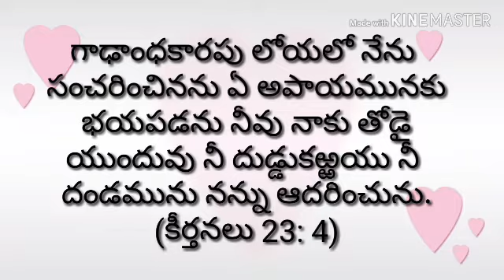Today's promise (15 -08 - 19) ||RSK WORLD